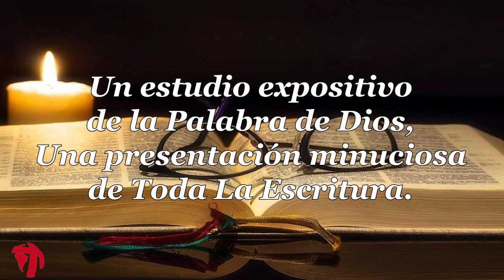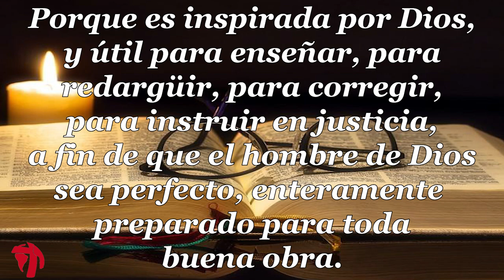003 1ª CARTA DE JUAN